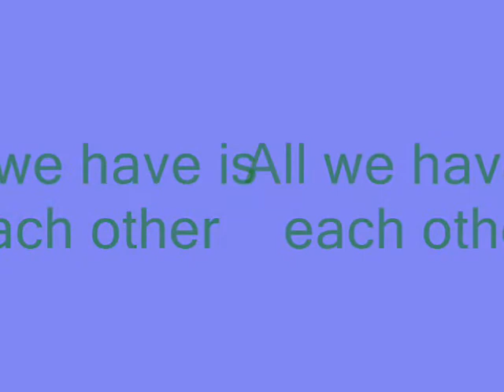Dig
My Boys